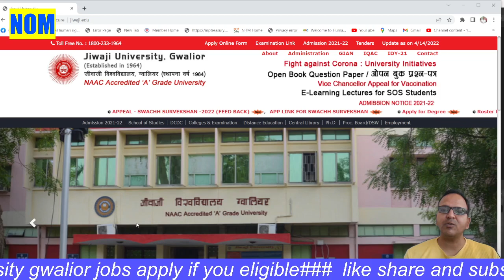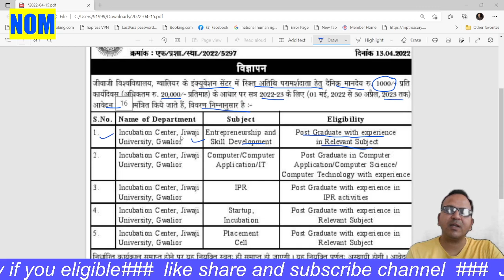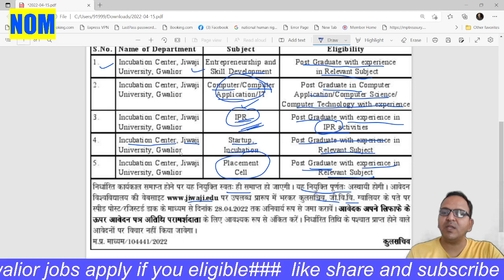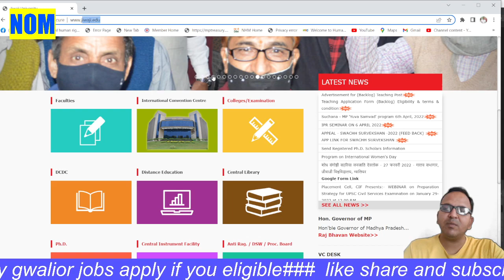जीवाजी विश्वविद्यालय ग्वालियर में निकले पद || मप्र सरकारी नोकरी